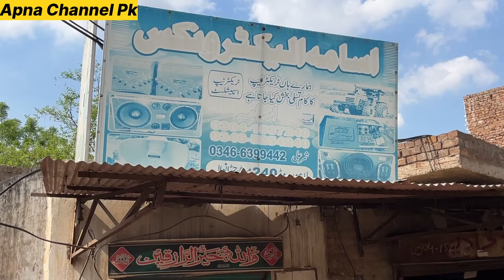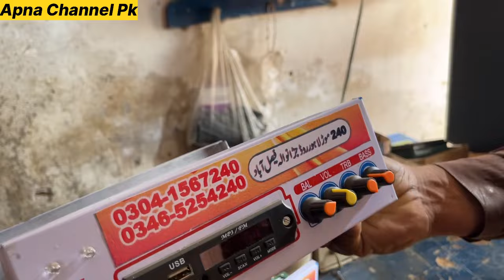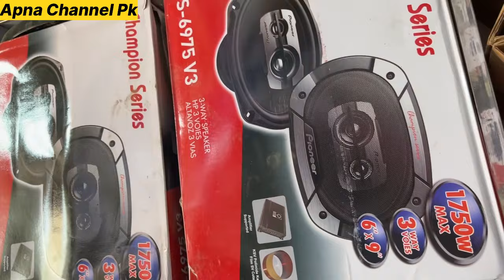ٹریکٹروں کے لیے بفر سسٹم لگوانے والے حاضر ہوں مارکیٹ میں کیسے زمینداروں کو چونا لگایا جا رہا ڈیٹیل